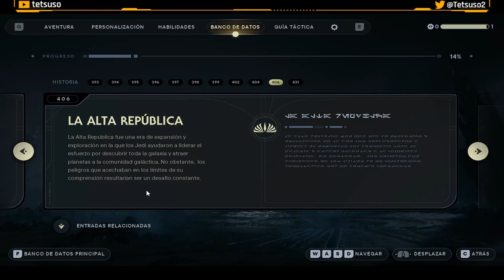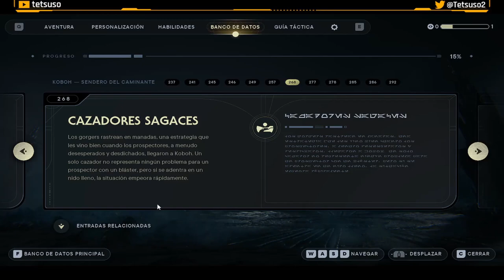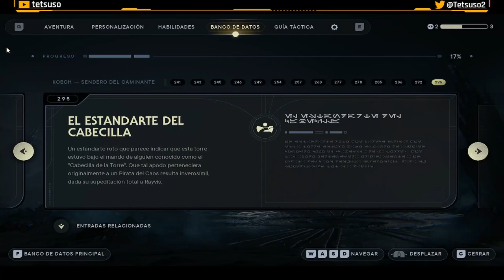Star Wars Jedi: Survivor - Parte 3 - Gameplay - Español - Aventuras